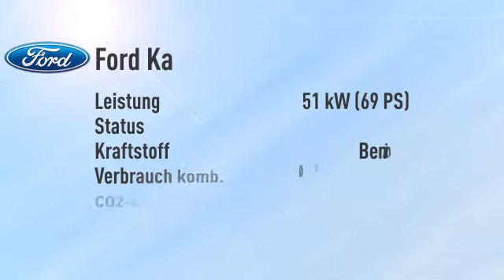Ford Ka Ka Cool & Sound Edition -28%